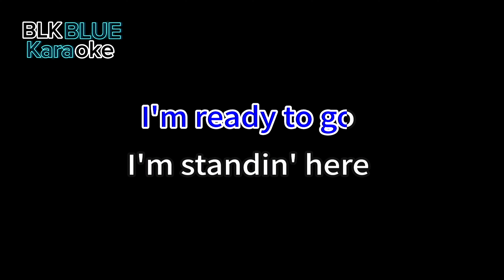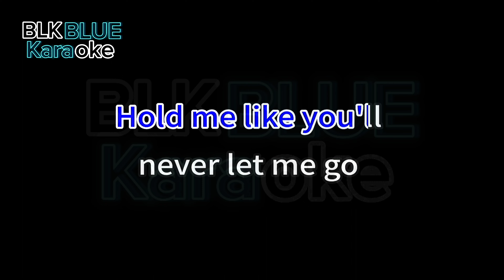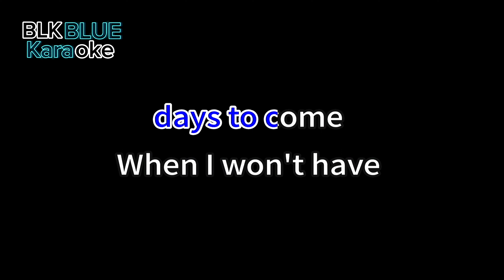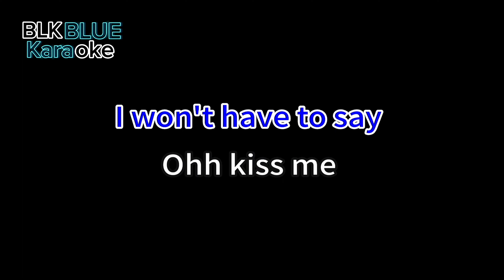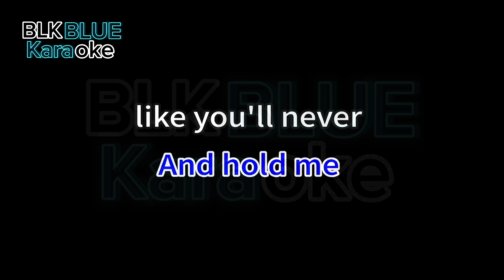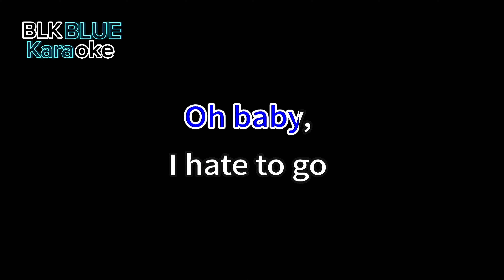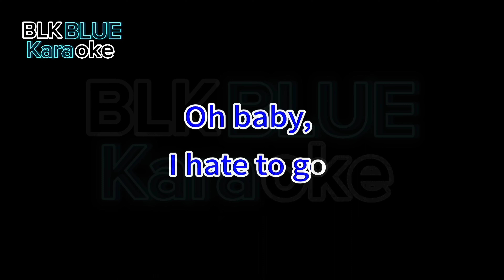Leaving on a Jet Plane - John Denver (karaoke version)